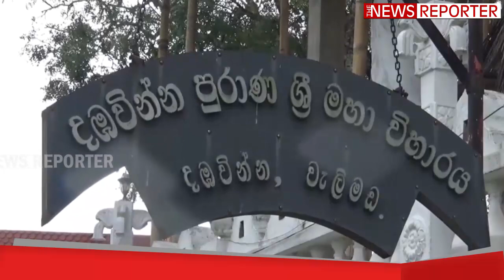ලංකාවේ ප්‍රථම වතාවට ගෝවා දන්සැලක් - උඩරට ගොවියන්ට අත්ව ඇති ඉරණම